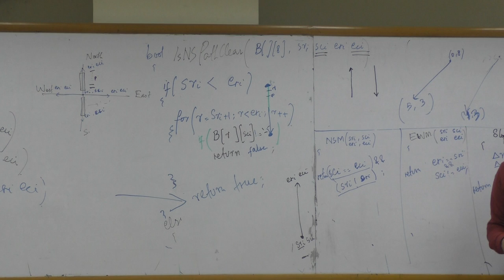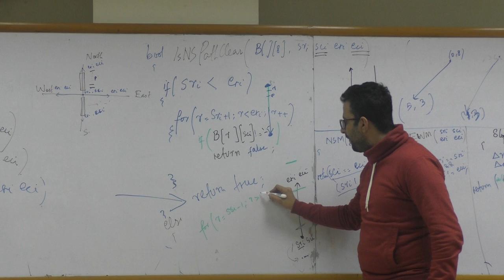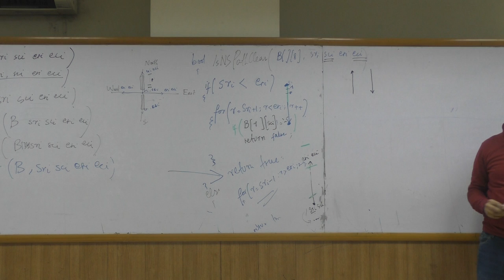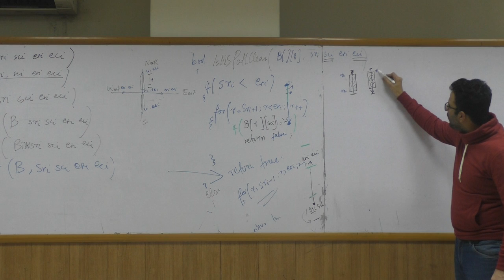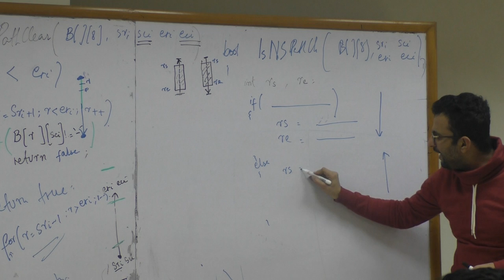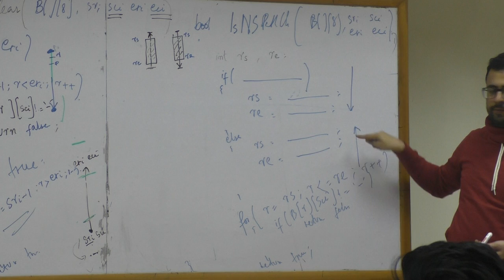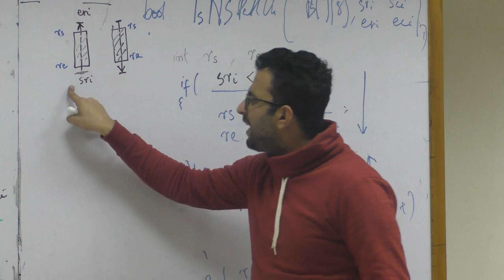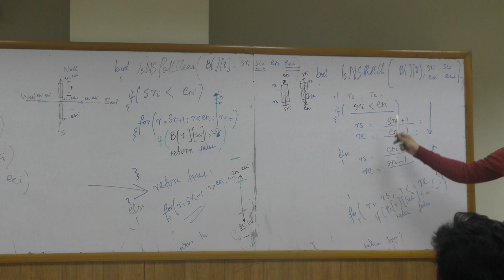ITC CHESS Phase 1 3